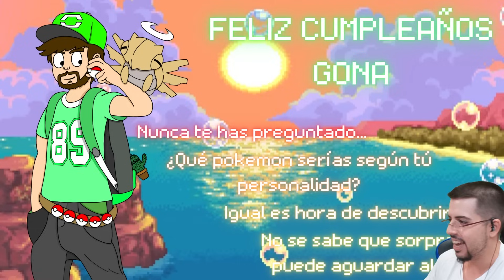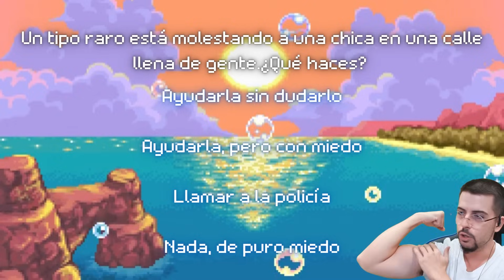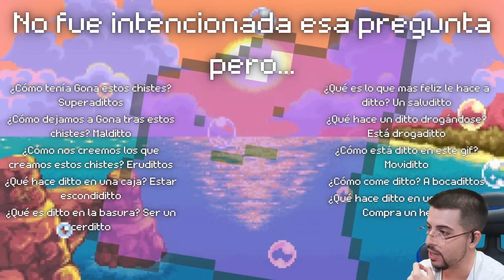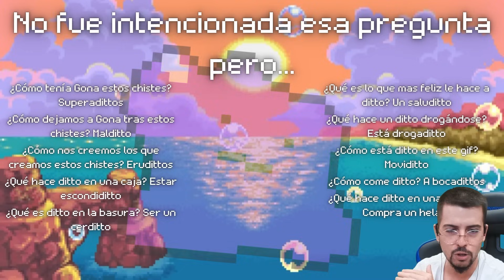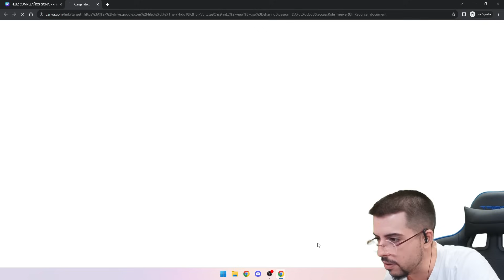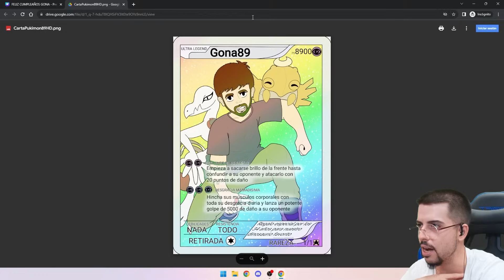gracias.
Consigue tus juegos al mejor precio y usando este enlace ayudas mucho al canal! :D

Un saludo.